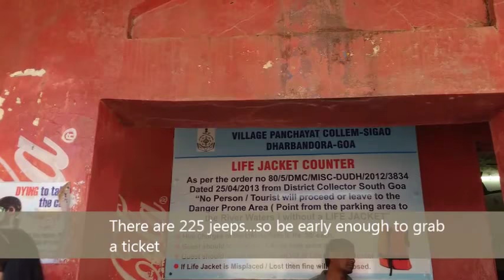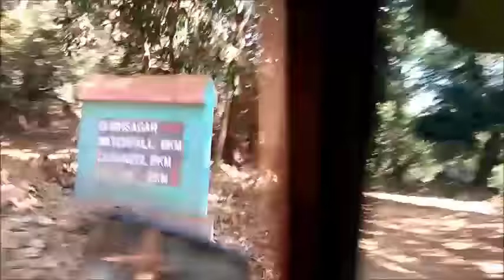DudhSagar Falls | Entry Fees | Goa Trip 2018 | Chennai Express shooting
We share videos of those places which we have covered.